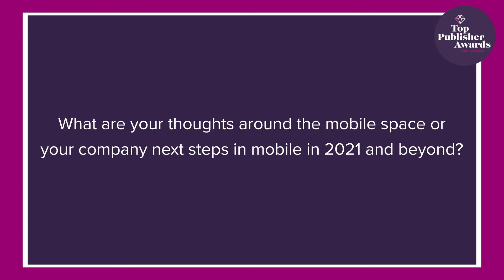data.ai’s 2021 Level Up Top Publisher Awards: VNG Games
data.ai (formerly App Annie) is excited to announce the 2021 Level Up Top Publisher Awards. An annual celebration since 2012, the Top Publisher Awards recognizes the most innovative and successful companies in mobile from around the world. We spoke with Chris Liu, Director of Business of VNG Games, on what this achievement means to the company.

🏆Find all the winners of the 2021 Level Up Top Publisher Awards